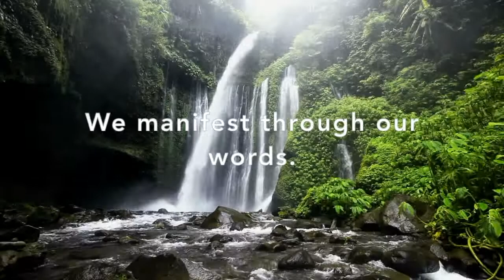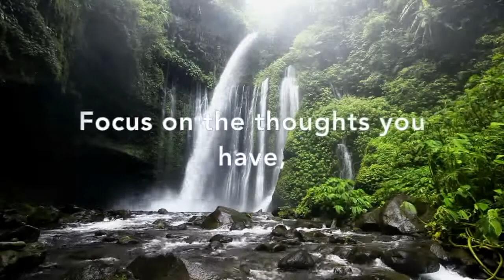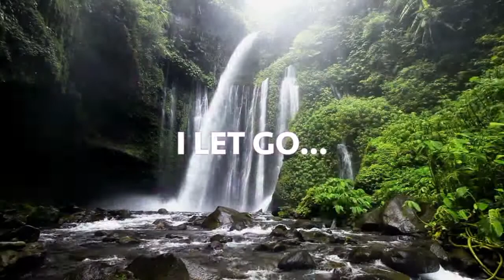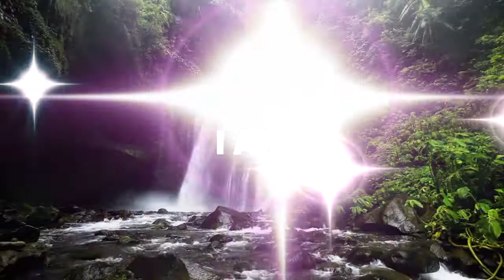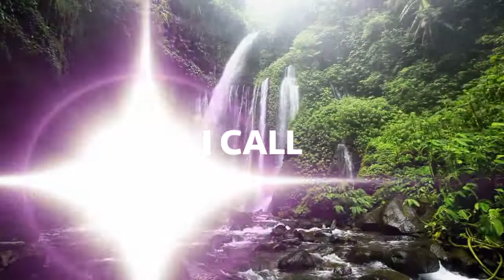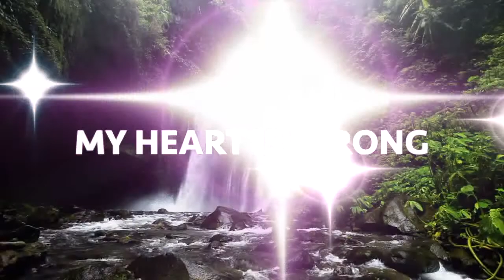Powerful Healing & Manifestation Affirmations: Reprogram Your Mind, Heal Your Body, Manifest Dreams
Grab your free copy of my latest Self Discovery e-Guide +: Audio "5 Reasons Why You Absolutely Can Find Yourself And Live A Life Filled With Meaning, Joy And Abundance"